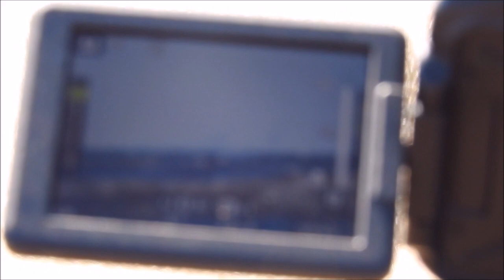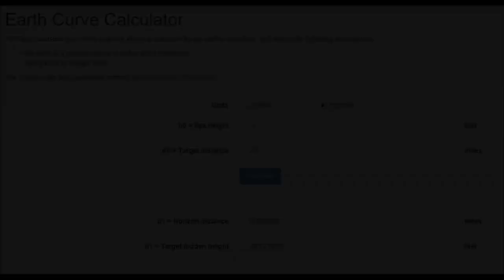3000 Feet tall Windmills, Isle of Man From Blackpool At Sea Level, 65 Miles. P-900.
When did they started building such tall windmills folks? :D

Note: All my videos on the channel are free to use by everyone!